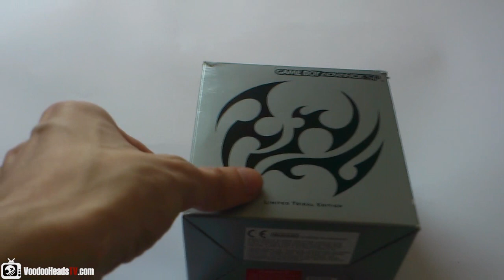Ревю на Game Boy Advance SP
Хардуерно ревю на Game Boy Advance SP.

Повече иформация за картата може да намерите тук:

Искаш клипа ви да се появи в сайта ни?Пиши ни! :D